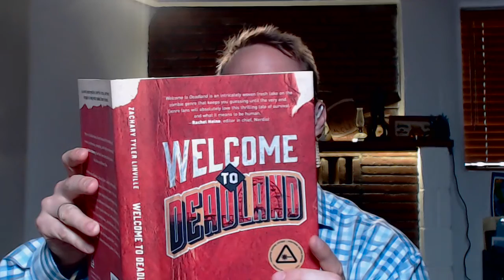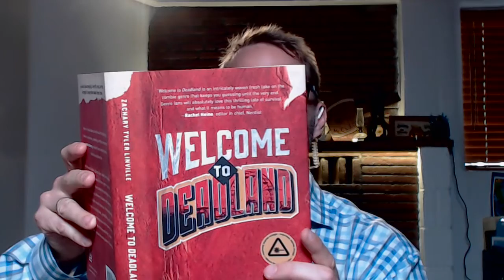BookUnboxing - July 13, 2016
It's All Fun and Games by Dave Barrett
Welcome to Deadland by Zachary Tyler Linville
Deadlands: Thunder Moon Rising by Jeffrey J. Mariotte